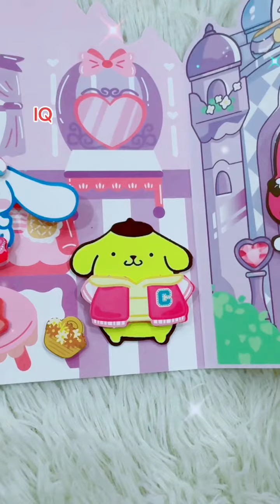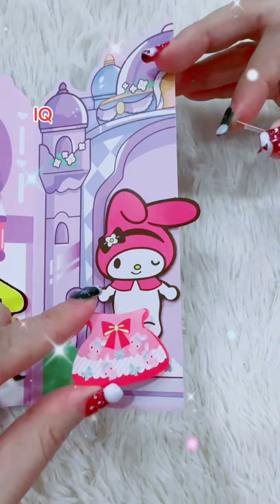Sanrio လေးတွေရဲ့ 🏰 အိမ်ထဲကို ဝင်ကြည့်ကြစို့ ~~~